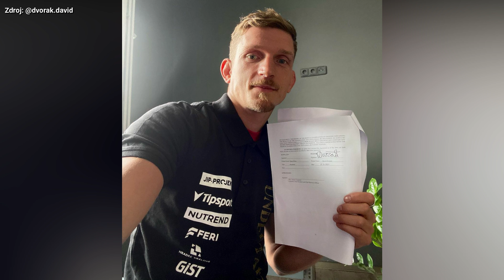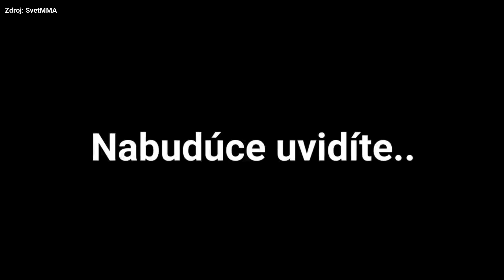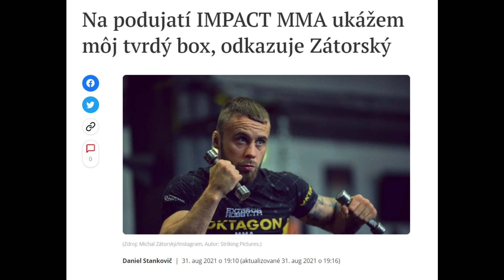Týždeň V klietke: Kinclovi chýba väčšie srdce, myslí si Vémola. Procházka čelí ďalšej výzve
68. epizóda magazínu Týždeň V klietke 💥

00:00 Intro + UFC
01:44 GLORY a Tomáš Možný
02:38 Patrik Kincl a reakcia na KSW
04:23 Reakcia Soldiča
05:20 Procházka vs. Rakič?
05:55 Karlos Vémola a reakcia na Kincla
07:55 Oktagon, UFC..
09:13 Návrat legendy!
10:11 Fodor, UFC 269
11:09 Zaujímavosti + Výber redakcie

Foto: Instagram/@karlos_terminator_vemola/KSW